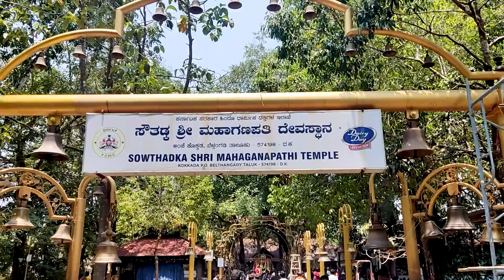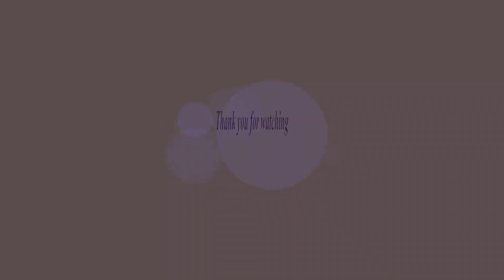Sowthadka Shri Mahaganapati Temple & Shree Shishileshwara Temple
Sowthadka || Shishila || Belthangady Taluk -Dakshina Kannada district ||Family Trip||